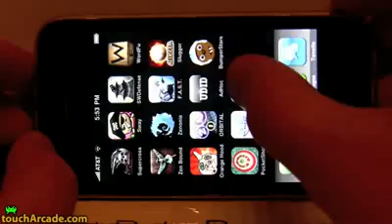Portal Game Preview For The Iphone/Ipod Touch!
The popular PC and Xbox 360 game from Valve Software is now coming to the Iphone / Ipod Touch! This Is A First Look!